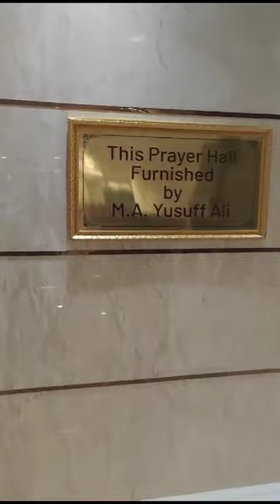M A YUSUFF ALI കണ്ണൂർ എയർപോർട്ടിൽ ഫർണിഷ് ചെയ്ത വളരെ മനോഹരമായ പ്രയർ ഹാൾ